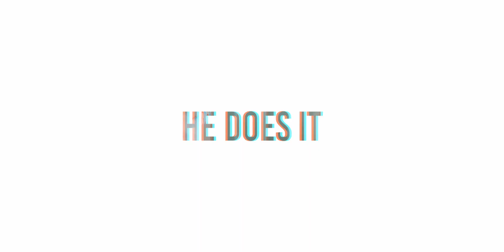This successful house flipper is taking on a WHOLE neighborhood!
Herbert Beville is a great friend and accomplished real estate investor. One of his current missions is to rehab several properties in Titusville, a neighborhood in Birmingham. He's joined forces with several other flippers who together, are updating old rental housing to modern standards and bringing the previous residents back in. This is a great project!

Produced by:
SunHawk Media